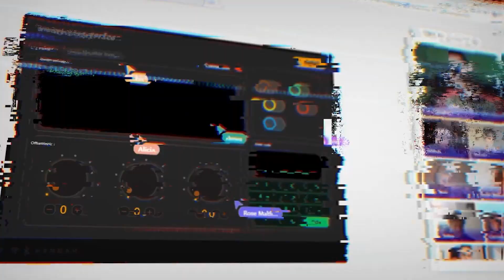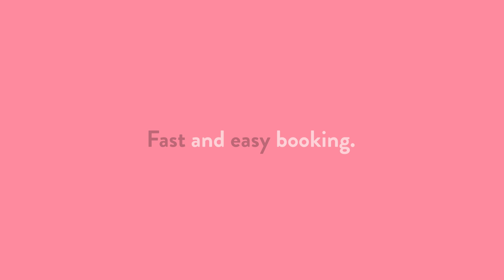Amazing experiences for corporate events (US) No subtitles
Avva Experience is the one stop platform for companies to arrange the best team socials & client entertaining events. Allowing companies to fulfill all of their virtual, hybrid & in-person corporate entertainment requirements.